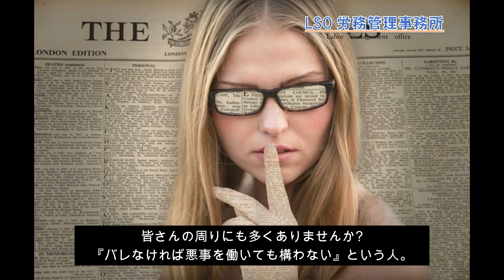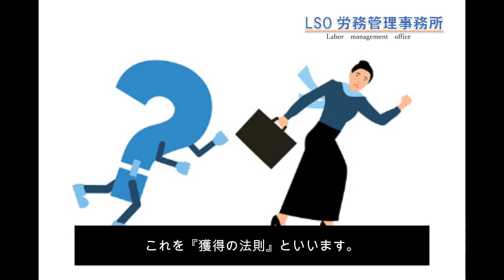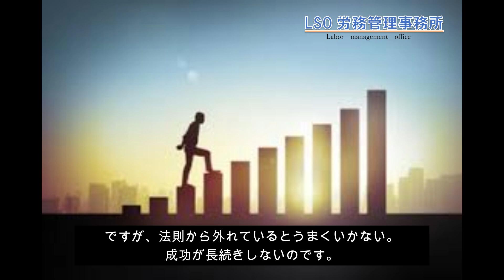なぜお金を追いかけると逃げていくのでしょうか？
★ＬＳＯ労務管理事務所
組織にとって一番大切なルール、就業規則の作成・改訂について、他所が嫌がる困難なケースにどんどん対応している事務所。

仕事の真の報酬を知る社長へ

◎あなたの会社の就業規則を手軽に、安く、徹底的にリーガルチェック